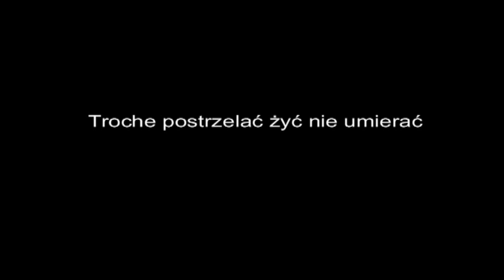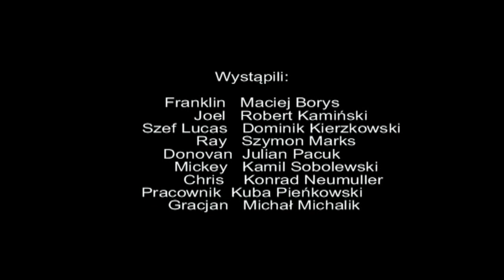"Troche postrzelać żyć nie umierać" film [16+]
Wersja kinowa
"Troche postrzelać żyć nie umierać"- Nowy pracownik firmy Franklin(Maciej Borys) jest optymistycznie nastawiony do pracy. Jego koledzy są odjazdowi , a szef Lucas(Dominik Kierzkowski) jak to każdy szef denerwuje go na miliardy sposobów. Pewnego dnia Franklin zostaje wplątany w tajemnicze interesy , które zabiorą go w sam środek porachunków mafijnych.

Wystąpili:
Franklin - Maciej Borys
Joel - Robert Kamiński
Szef Lucas - Dominik Kierzkowski
Ray - Szymon Marks
Donovan - Julian Pacuk
Mickey - Kamil Sobolewski
Chris - Konrad Neumuller
Pracownik - Jakub Pieńkowski
Gracjan - Michał Michalik

Reżyseria: Szymon Marks
Scenariusz: Szymon Marks i Maciej Borys
Efekty specjalne: Jakub Pieńkowski
Montaż: Szymon Marks
Zdjęcia: Jakub Pieńkowski, Szymon Marks, Robert Kamiński, Maciej Borys